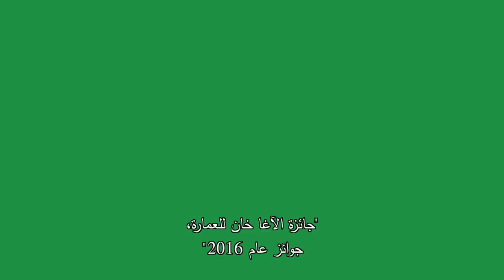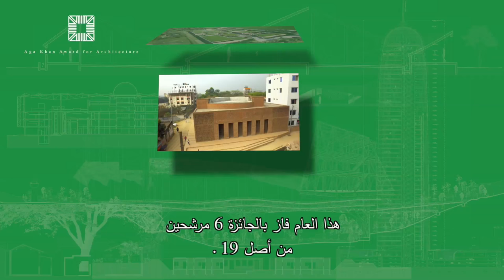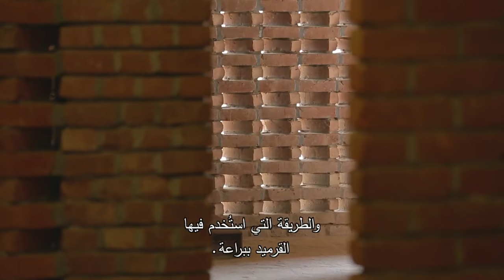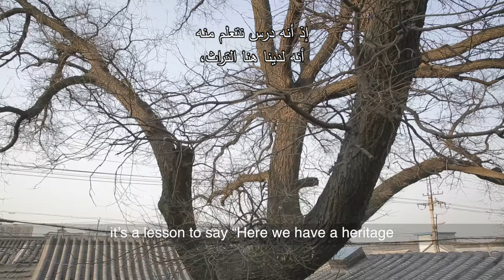Aga Khan Award for Architecture 2016: The Winners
Six exemplary projects have been announced as winners of the 2016 Aga Khan Award for Architecture. Presented once every three years, the award was established by the Aga Khan in 1977 to “identify and encourage building concepts that successfully addressed the needs and aspirations of communities in which Muslims have a significant presence.” To be considered for the award, projects must exhibit not only architectural excellence, but also the ability to improve users overall quality of life.

Selected from a shortlist of 19 candidates, the five winning projects will receive a $1 million dollar prize as they join an acclaimed list of previous winners, which includes buildings from Zaha Hadid, Norman Foster, Charles Correa, Frank Gehry, Jean Nouvel and Hassan Fathy.

- Bait Ur Rouf Mosque, Dhaka, Bangladesh / Marina Tabassum Architects
- Friendship Centre, Gaibandha, Bangladesh / Kashef Chowdhury + URBANA
- Hutong Children’s Library and Art Centre, Beijing, China / ZAO/standardarchitecture, Zhang Ke
- Superkilen, Copenhagen, Denmark / BIG + Topotek 1 + Superflex
- Tabiat Pedestrian Bridge, Tehran, Iran / Diba Tensile Architecture, Leila Araghian + Alireza Behzadi
- Issam Fares Institute, Beirut, Lebanon / Zaha Hadid Architects